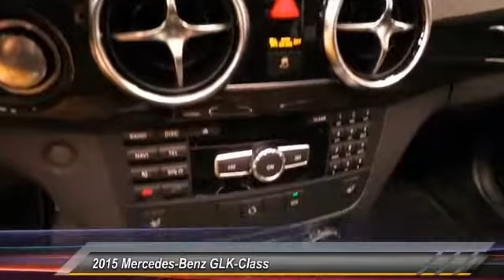2015 Mercedes-Benz GLK-Class Lubbock Texas 50048A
2015 Mercedes-Benz GLK-Class RWD 4dr GLK 350

1210 19th St.

NOTITLE